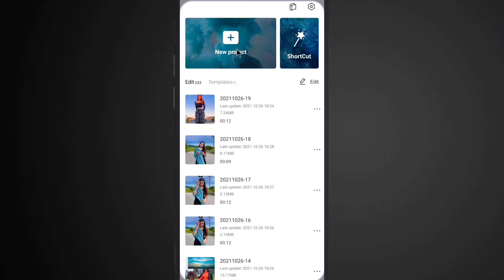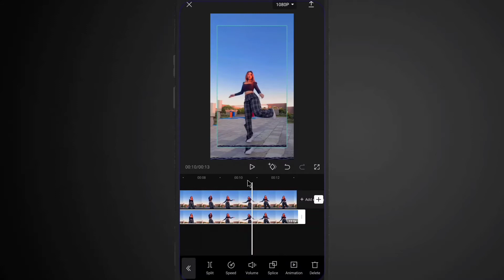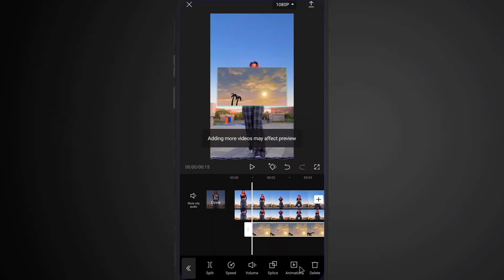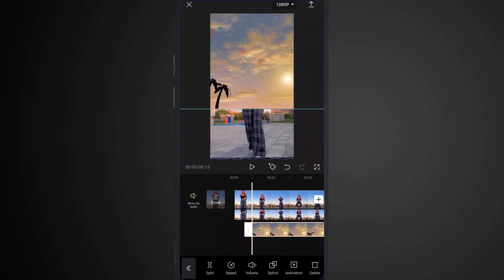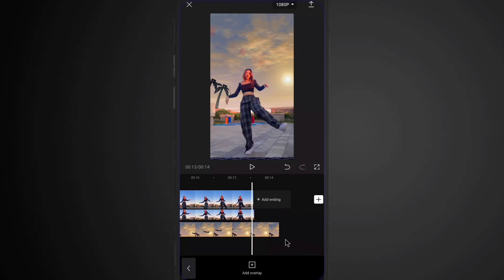Sky Ka Colour Change 1 Click Me // Aasman ka Rang Badlane Wala Video Kaise Banaye//Reels New Trend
Hii,
     Welcome to A P Ki TECH Youtube Channel

     Hello Friends Aaj Ki Is Video Main Aap Ko Bataunga Ki Aap Sky Ka Colour Change Kaise Kar Sakte Ho...

Cover Topics  :-

sky ka rang change video

Aasman ka color kaise change karen

Aasman Ka Rang Badlne wala video

Sky color change effect